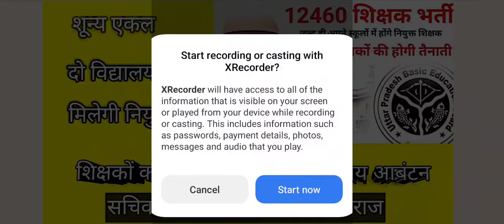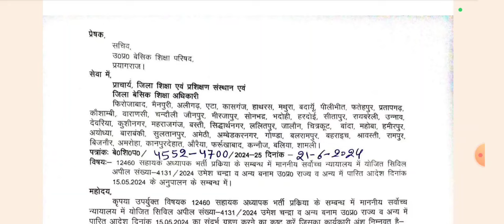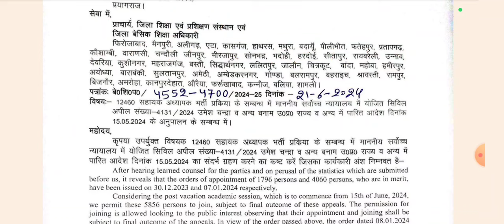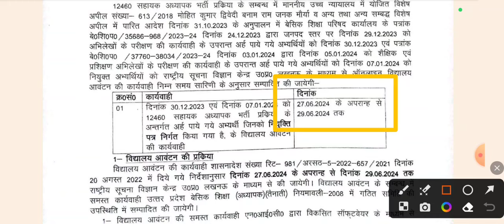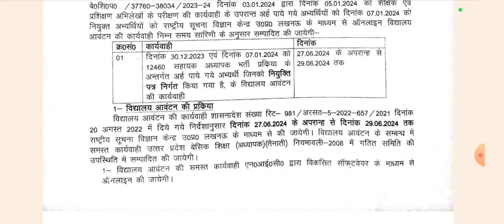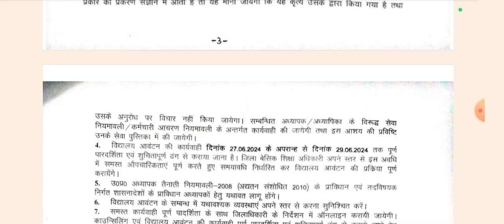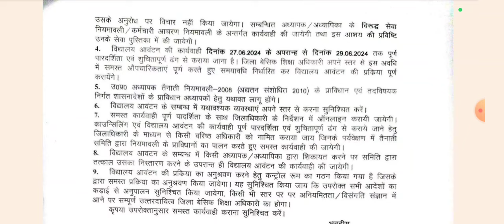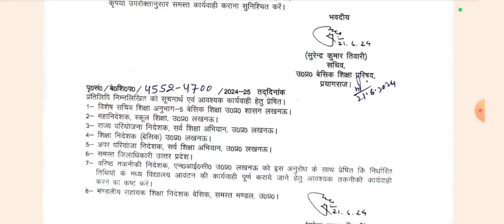12460 शिक्षकों का ऑनलाइन स्कूल आबंटन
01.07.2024 को स्कूल में करना होगा कार्यभार ग्रहण